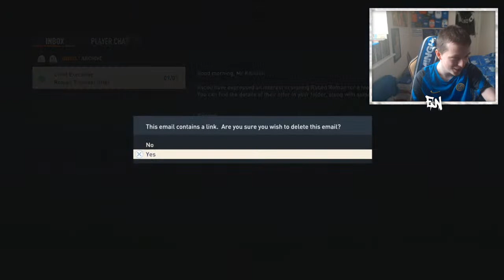FIFA 23 1860 MUNCHEN R2G CAREER MODE EP 3 GREAT YOUTH TALENTS !! CONTRACT OFFERS !!